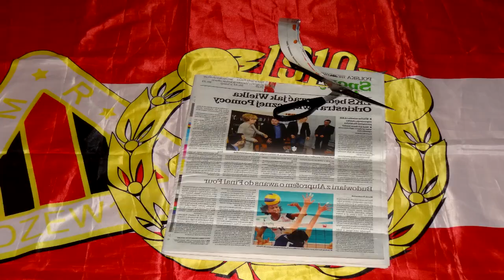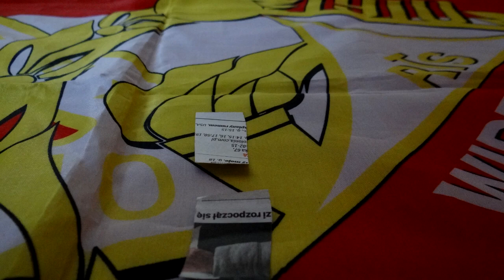Zaczarowane nożyczki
Tniemy Tniemy Tniemy !
I ty możesz zostać ultrasem ! To nic nie kosztuje !